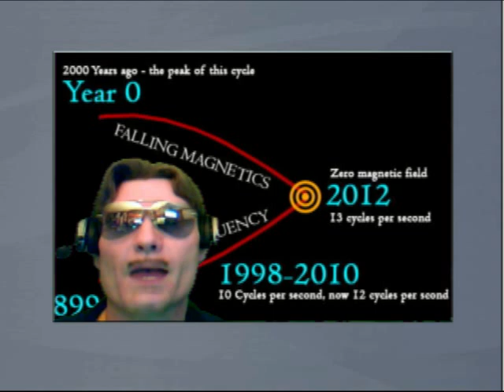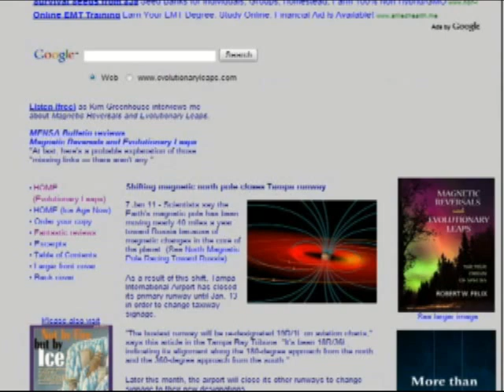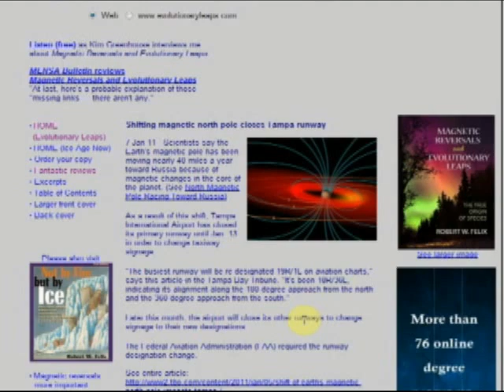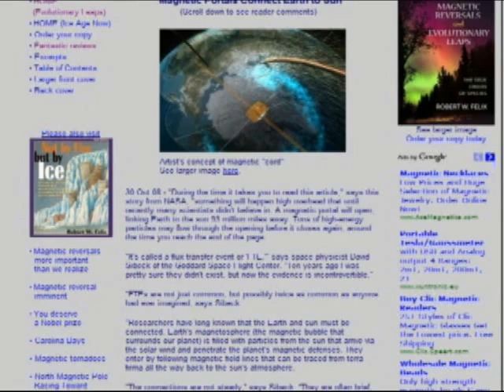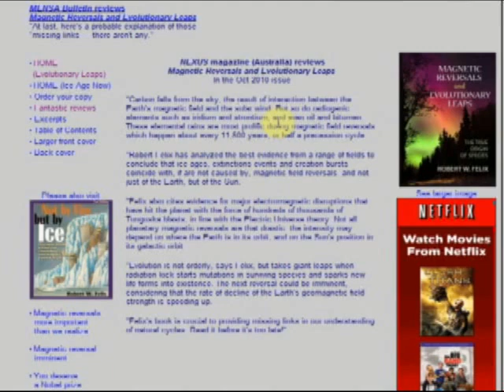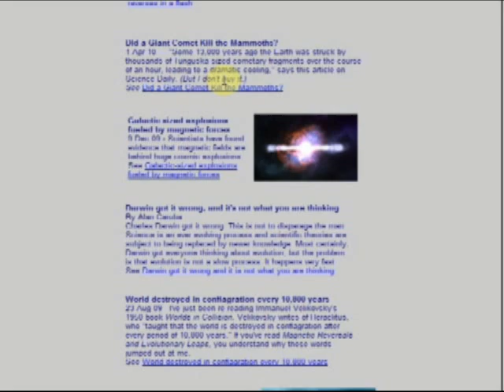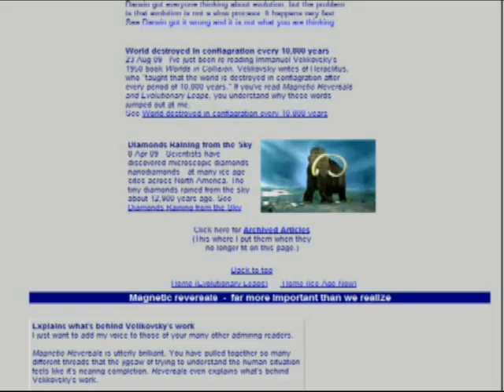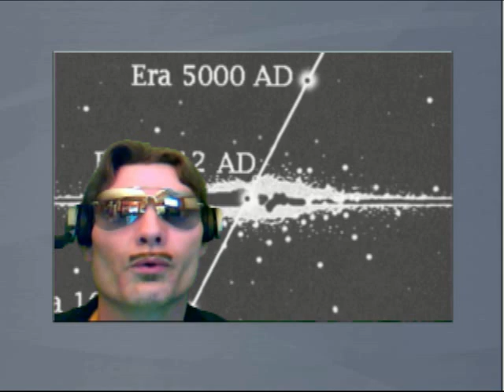Magnetic Reversals and the Elite's Private Underground Bunkers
Could the reason for seed banks and underground complexes being built because of a pole reversal and mini-ice age? Or HAARP stopping the Cores's spin? See this Link on YouTube
 Science writer Robert Felix, Magnetic Reversals and Evolutionary Leaps warning that a new ice age and a pole shift could be upon us. He cited evidence of an 11,500 year cycle (related to the Earth's rotational axis) in which ice ages lasting from 1,000 to 5,000 years occur like "clockwork." He suggested that extremes in weather patterns, such as the recent record breaking series of tornadoes and cold winters, could be signs of the impending change.

Felix doesn't believe global warming is taking place, and that reports of glaciers melting are actually glaciers growing, and with the growth, chunks are breaking off into the ocean. Once the new ice age kicks in "the climate of Chicago will essentially move to Georgia," and Seattle and other northern cities will be encased in impenetrable layers of ice, he outlined. Felix also said that sea levels will go down and coastal states like Florida will gain a considerable amount of land mass.
Felix pinned the actual cause of the ice age on an increase in moisture, which would bring about higher levels of snow and ice that would not unthaw in some areas. Buttemperatures in more southern areas would not fall steeply during the ice age, going down just about seven degrees he said. Economic disruption such as from Northeast cities losing their shipping lanes and "the mass movement of people," are among the concerns Felix mentioned in the event of an ice age Author of two internationally acclaimed science books - Not by Fire but by Ice and Magnetic Reversals and Evolutionary Leaps - is the host and creator of He has given more than 300 radio interviews in the U.S. and Canada presenting his view that the next ice age could begin any day.